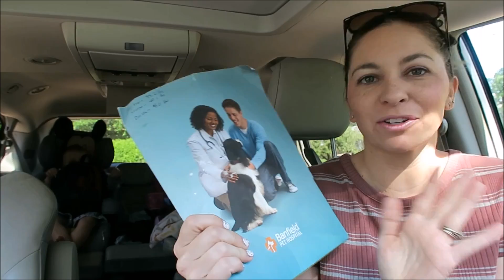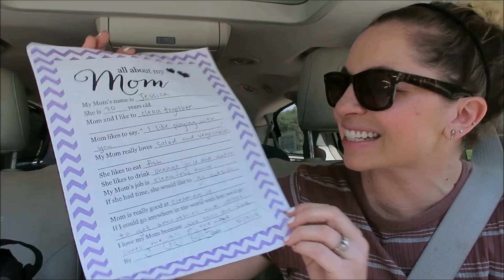SHE MADE MOM CRY.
It's a busy morning running around trying to get ready for our surprise trip this weekend. We make a run to Journey's preschool and swing by her new preschool for next year. We help the neighbors with their animals and run some errands for Mother's Day. Journey surprises Jessica with her mother's day gift and it's adorable.

Check out some of our favorite toys and other items on Amazon

We LOVE reading your letters!

Our family consists of Tyler (Dad), Jessica (Mom), Journey (Daughter), Talon (Son), & Jaspen (Baby Daughter). We have three dogs: Nitro, Storm, & Dash. Follow our family as we embark on new adventures and find the fun in each day! :D